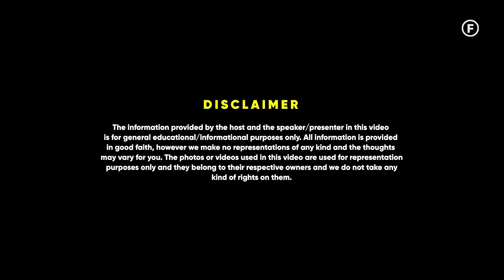How To Approach A Girl? Shared By Sanjana Sanghi | Raj Shamani Clips